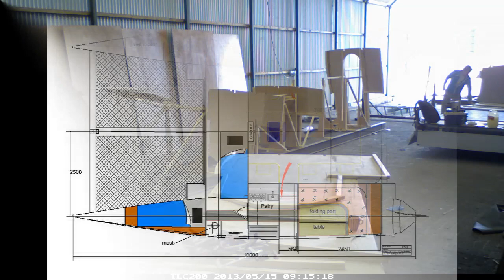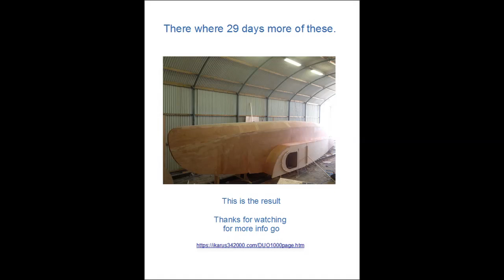DUO1000oneday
This is one day construction of a DUO 1000 catamaran. For more information and plans